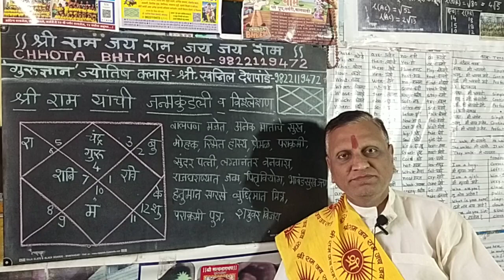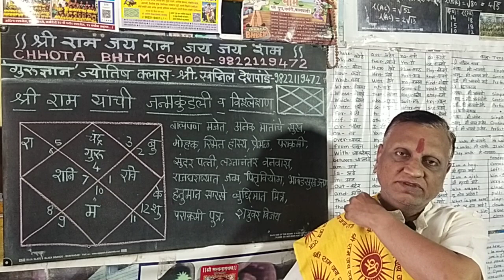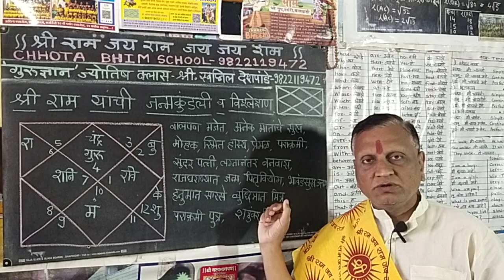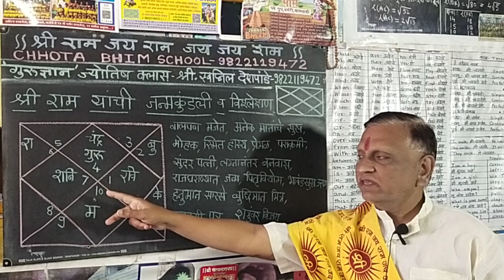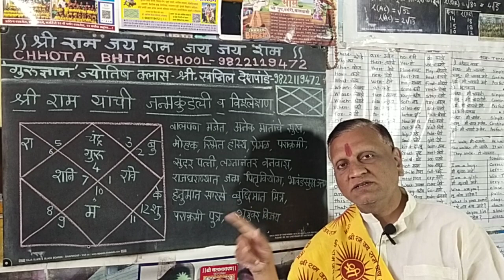प्रभू श्री राम नवमी निमित्त, श्रीराम यांची जन्म कुंडली व विश्लेषण. KUNDALI OF LORD SHRI RAM. JAY.